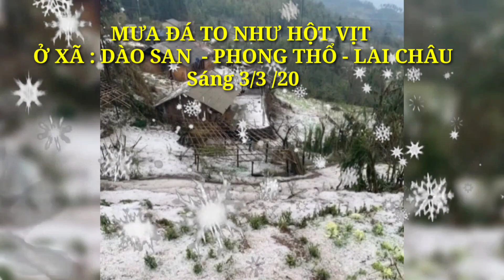TO NHƯ HỘT VỊT LÀ MƯA ĐÁ Ở LAI CHÂU 3/3/20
Khoảng 9 giờ sáng 3/3/20. Tại xã Dào San. Phòng Thổ. Lai Châu có trận mứ đá khoảng 40 phút. Đá tổ như ngón chân cái, hột vịt đã phá hủy nhà cửa, mùa màng người dân.